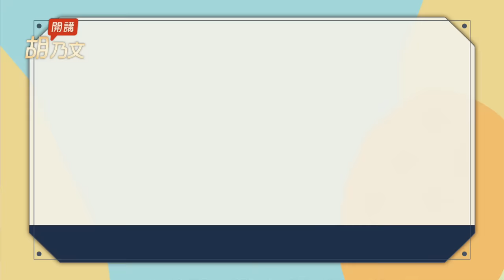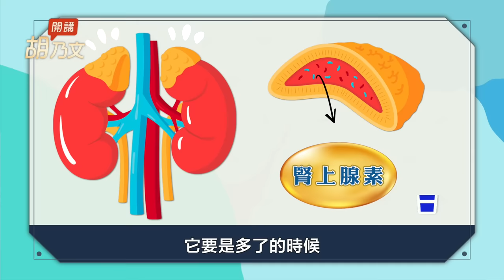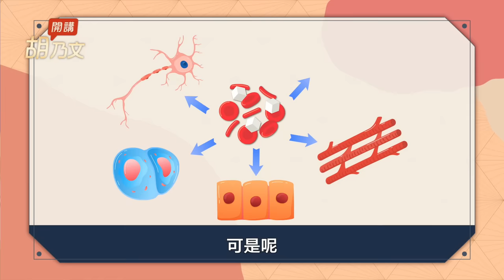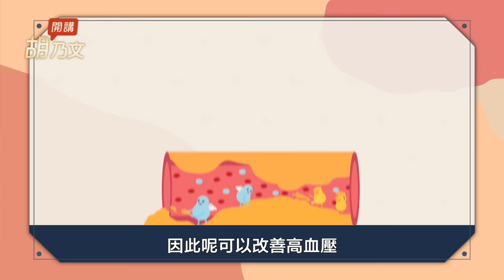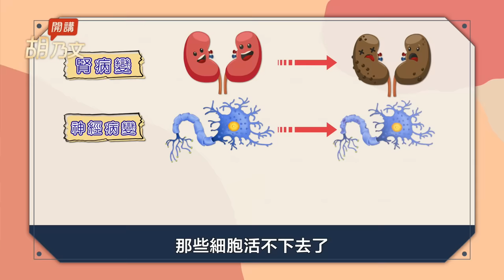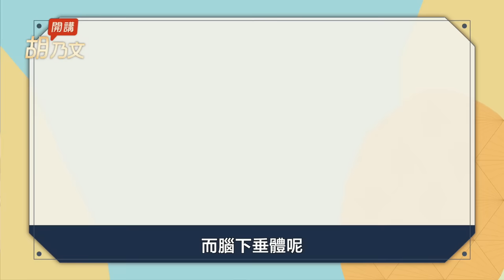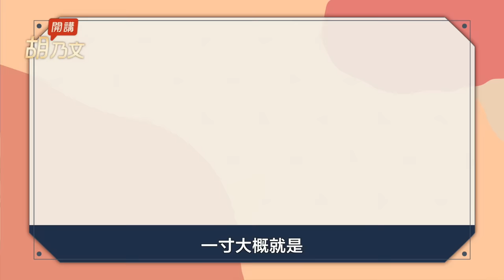遠離洗腎人生！揪出高血糖主因，1運動＋3穴道，降血糖血壓。這樣吃粥血糖反而下降。傷口不癒合？1魚湯加速復原。4解饞食物安心吃，補鈣雙腳有力｜眼睛｜米｜血｜ 胡乃文開講Dr.HU_113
00:00 開場
00:37 血糖高是糖尿病？NO
01:43 這樣才叫糖尿病
02:28 6種情況 血糖會飆高
05:38 1運動有效抖掉血糖
06:33 血糖太低更要命
07:45 3穴道 血糖控！控！控！
10:17 糖尿病忌吃粥？這樣吃降血糖
11:02 4解饞食物 糖友放心吃
11:35 傷口癒合妙招 1魚湯加速復原